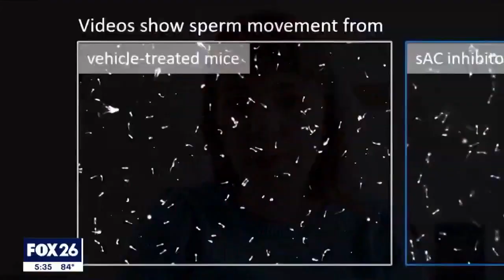Status update on developing birth control pill for men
Beth Galvin with the FOX Medical Team shares the latest on the development of a birth control pill for men.